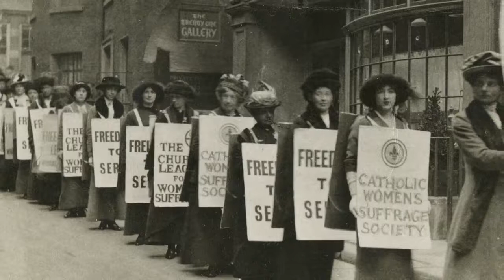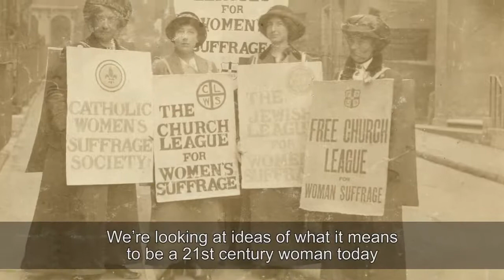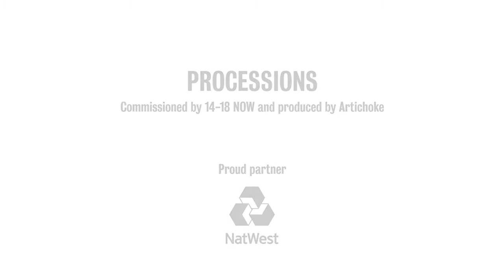PROCESSIONS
On 6 February 1918, the Representation of the People Act gave the first British women the right to vote, a landmark for women’s equality and British democracy. One hundred years on, 14-18 NOW and Artichoke, the UK’s largest producer of art in the public realm, invite women* and girls across the nation to mark this moment by taking part in a major mass-participation artwork.

Thousands of women and girls from across the UK will walk together in public processions on Sunday 10 June, forming a living portrait of women in the 21st century and a visual expression of equality, strength and cultural representation. PROCESSIONS celebrates the fight for suffrage and expresses what it means to be a woman today.

Text and textiles are at the heart of the project. In the months leading up to the processions, the public are taking part in a nationwide creative programme of banner-making. In a series of special commissions, 100 artists are working with community groups across the country to deliver expressive banners and iconic artworks that echo the artistic practices of the women’s suffrage campaign and yet are grounded in women’s experience today. PROCESSIONS also uses the history of female suffrage to inspire women to vote and stand for office.